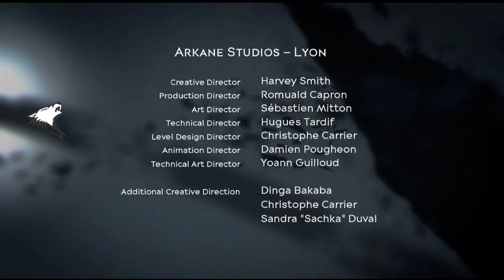Dishonored: Death of the Outsider Ending!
Watch the ending,
It's amazing.